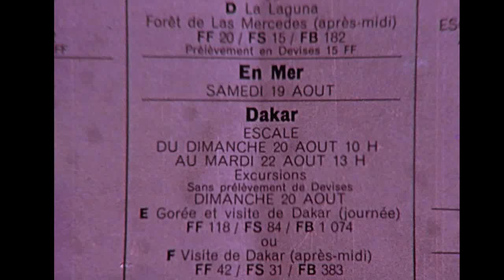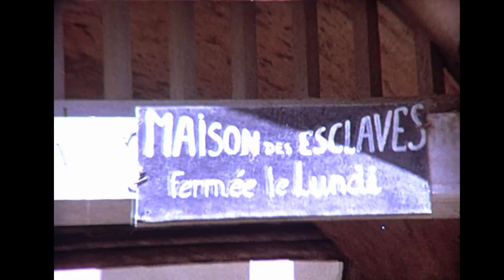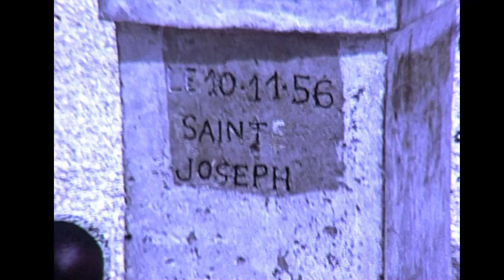Dakar cruise Holiday. 1972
Dakar is the capital of Senegal, in West Africa. It’s an Atlantic port on the Cap-Vert peninsula. Its traditional Médina quarter is home to the Grande Mosquée, marked by a towering minaret. The Musée Théodore Monod displays cultural artifacts including clothing, drums, carvings and tools. The city’s vibrant nightlife is inspired by the local mbalax music.